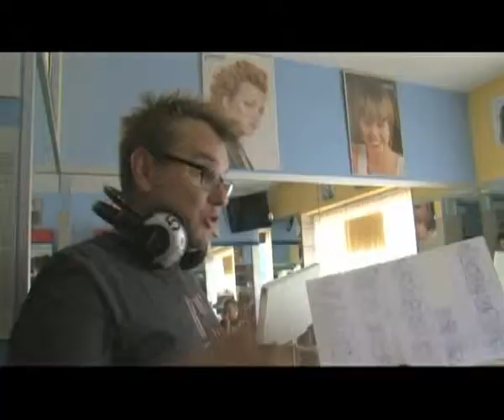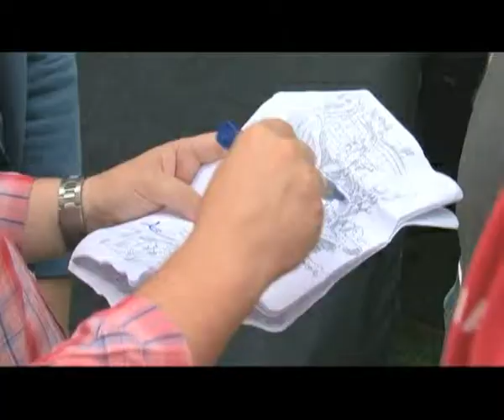MAKING OF - BANK POCZTOWY